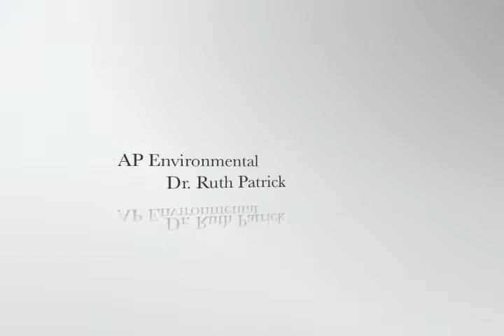Ruth Patrick Project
Ap Environmental: I know i mispronounced Botanist.